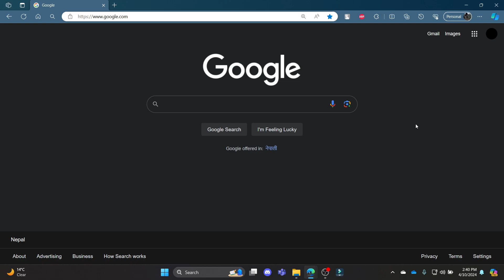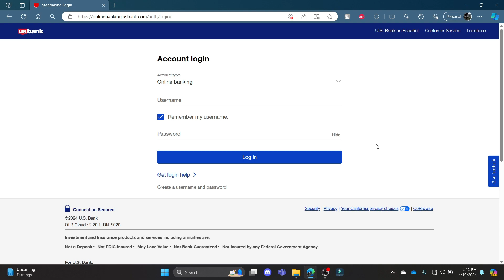How to Login to US Bank Mortgage Account (2024) | Sign In to US Bank Mortgage Account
Navigate the login process for your US Bank Mortgage account with ease, using our comprehensive video tutorial as your guide. Explore the simplicity of accessing your loan details, making payments, and utilizing the features of US Bank's online platform. Whether you're logging in for the first time or looking to optimize your online experience, our tutorial provides valuable insights to streamline the login process and empower you to manage your mortgage with confidence.